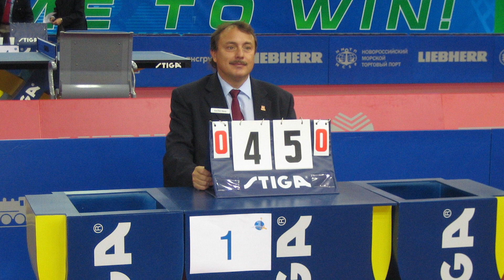Slovenský stolný tenis 2019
Ste fanúšikom stolného tenisu a radi si pozriete zaujimavé zápasy naživo?

Are you a fan of table tennis and like watching interesting matches live?